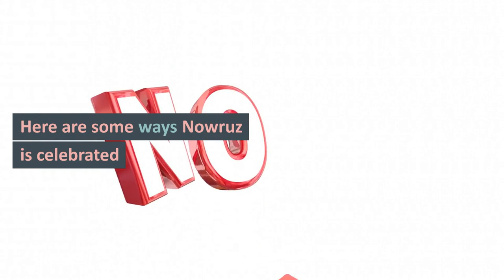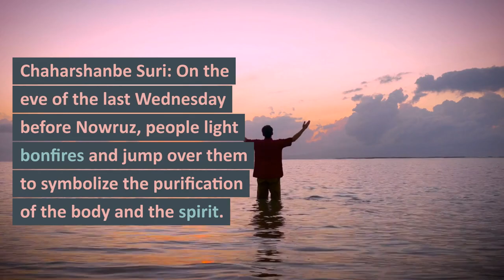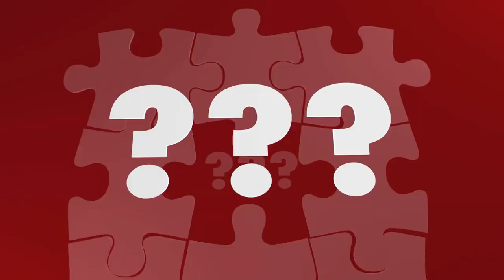Nowrooz / Nowruz - Know the Fact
Uncomplicated Nowruz Information